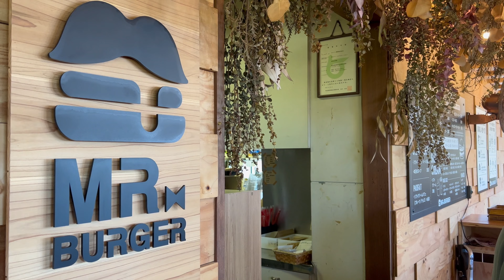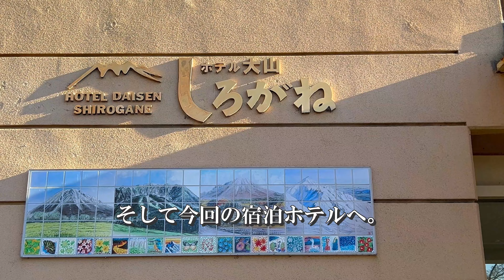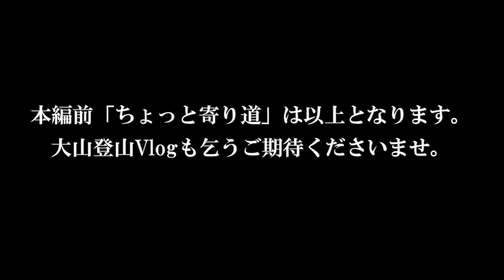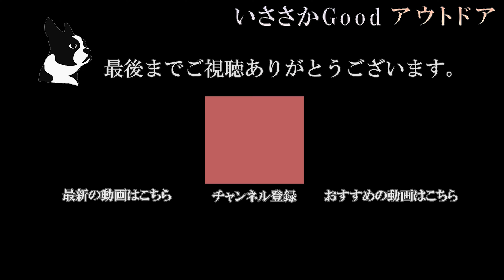[ 伯耆大山 ] 鳥取県のお勧めスポット キャンプや登山の前に。MR.BURGER（ミスター バーガー） 大山桝水高原 大山まきばみるくの里 超濃厚ソフトクリーム ホテル大山しろがね 御幸参道本通り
こんにちは。
いささかです。

伯耆大山（ほうきだいせん）の
登山前に寄ったおすすめスポットです。
キャンプや登山の前に是非！！

■MR.BURGER
（ミスター・バーガー）
〒689-4215
鳥取県西伯郡伯耆町大内１０６９−５０

１時間以上待つこともある超人気店です。
自家製燻製ベーコンとパティが2枚使われ
食べ応え抜群な『ミスターBIG』を食べましたが
次は『大山どりバーガー』を食べてみたいです。

■大山まきばみるくの里
〒689-4101
鳥取県西伯郡伯耆町小林２−１１

超濃厚なソフトクリームでした。
めちゃくちゃ美味しいです。
そんじょそこらのソフトクリームでは満足できなくなります。

■ホテル大山しろがね
〒689-3318
鳥取県西伯郡大山町大山１３６−２

お気に入りのホテルです。
夕食、朝食、お弁当付きプラン
下山後の入浴サービスで駐車場もあります。
たまたま開催していた星空観察ツアーに参加しました。
天体望遠鏡で木星や土星、月を観察しました。

お時間ございましたら覗いて頂ければ幸いです^^